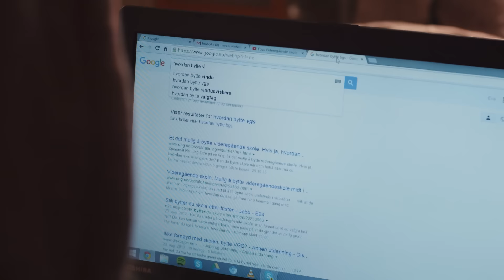TRAILERI: SKAM – 2 KAUTTA NYT AREENASSA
Ja kolmas kausi tulee pian! Kato kaikki jaksot Yle Areenasta